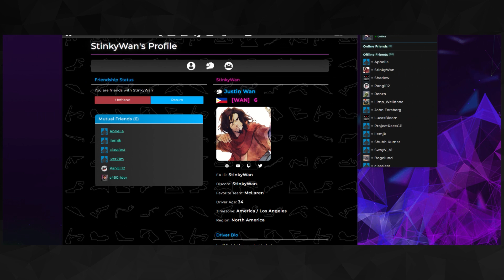Podium Beta Promo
Welcome to Delta Zero on YouTube.